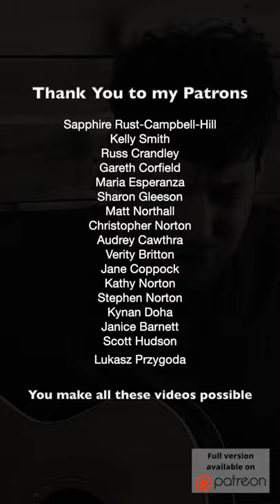Cast No Shadow by Oasis acoustic cover by Aaron Norton